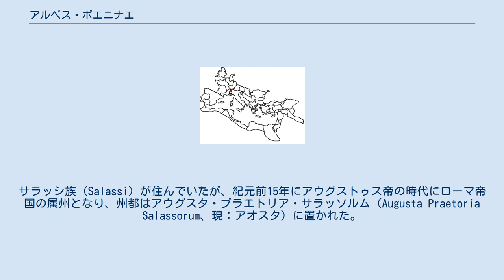アルペス・ポエニナエ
ヴァッレ・ダオスタの歴史
アルペス・ポエニナエ属州の位置 アルペス・ポエニナエ（ラテン語: Alpes Poeninae）またはアルペス・グライアエ（Alpes Graiae）は、古代ローマの属州の一つである。
「アルペス」と名前の付く3つの属州の一つであり、現在のヴァッレ・ダオスタ州（イタリア）とヴァレー州（スイス）に位置していた。
サラッシ族（Salassi）が住んでいたが、紀元前15年にアウグストゥス帝の時代にローマ帝国の属州となり、州都はアウグスタ・プラエトリア・サラッソルム（Augusta Praetoria Salassorum、現：アオスタ）に置かれた。
 ポエニナエ（Poeninae）の名前が、ポエヌス（Poenus、ラテン語で「カルタゴ人」)と類似していたため、何人かのローマ作の作家が、第二次ポエニ戦争でハンニバルがアルプス越え（紀元前218年）で属州内のグラン・サン・ベルナール峠を通ったと推測した。
 しかし、ティトゥス・リウィウスは、「Poeninus」のスペルが実際には「Penninus」と誤ったものであったとした。
また、リウィウスは、ハンニバルがそのような北寄りの進路を取ったとは考えにくいとしている。